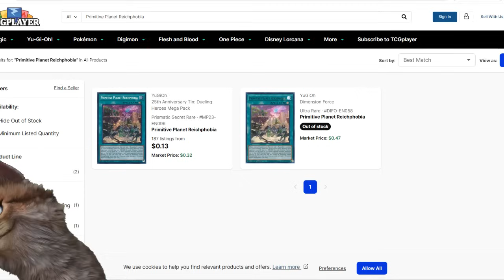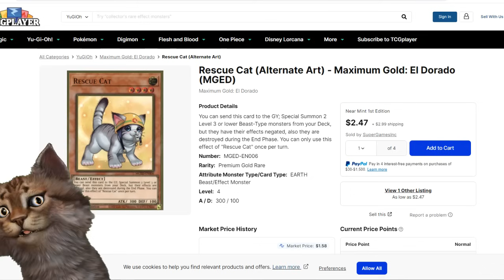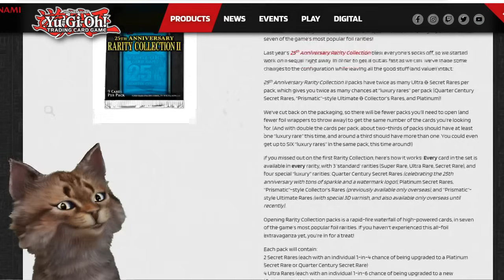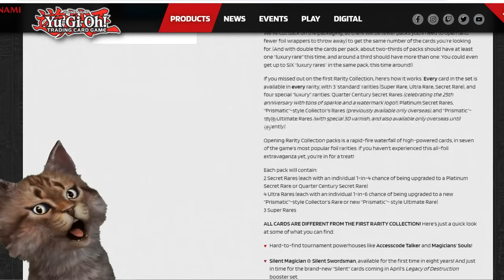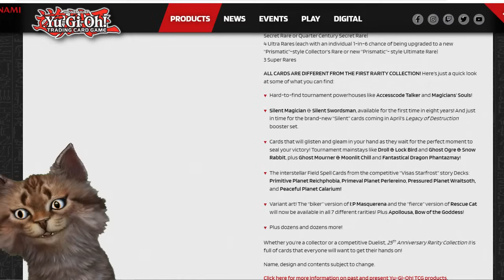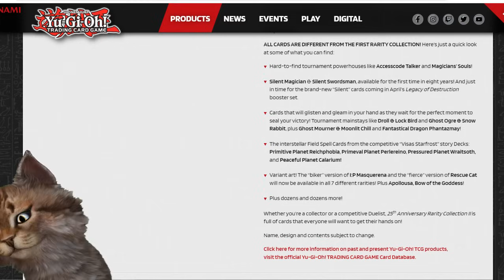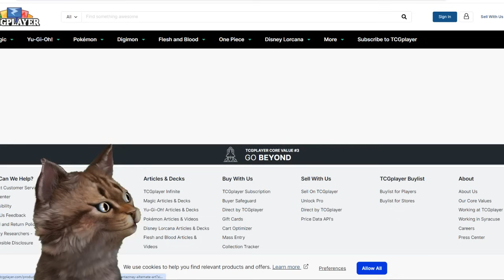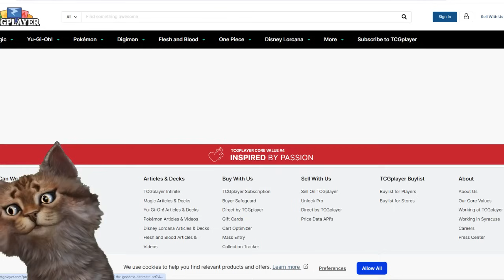25th Anniversary Rarity Collection 2 Mejor producto del Año!? Accesscode Talker TeamSetoX Yu-Gi-Oh!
25th Anniversary Rarity Collection 2 Mejor producto del Año!? - Accesscode Talker TeamSetoX Yu-Gi-Oh!